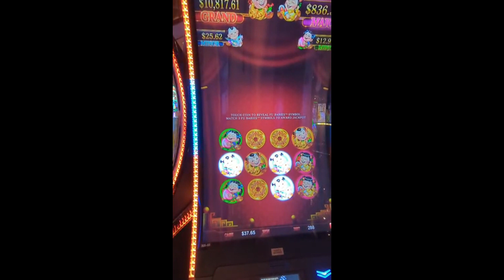Can We Do Better Than a Mini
Playing slotmachine in lasvegas At the Cosmo!